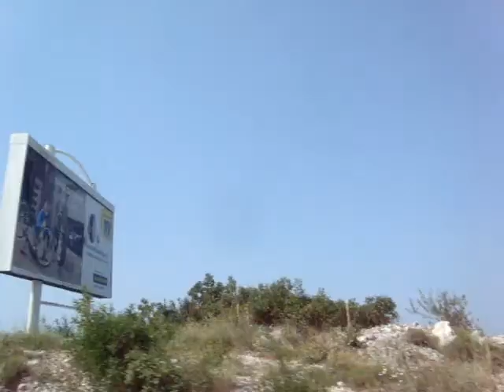CHORWACJA MOTOCYKLEM ,KRIS I PAJĄK intruder 1800 vzr croatia may 2011 5 dni 3200km